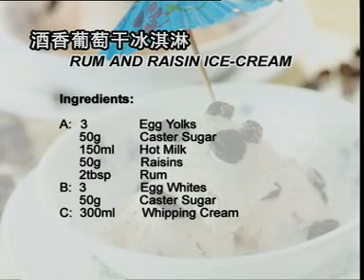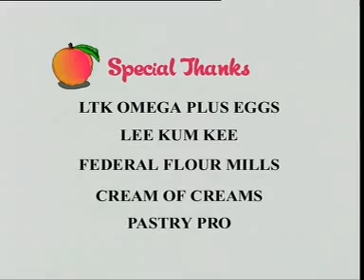Rum And Raisin Ice-Cream (Ice Cream Making R6)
FREE WATCH COOKING CLASSES VIDEO!
免费观看双语解说(马来西亚美食烹饪课程)
Malaysian Cuisines Easy Way “Step By Step” Learn To Cook
Bilingual Language: Chinese & English (Together)

Welcome to Good Living Recipes!
We, Good Living Recipes is a unique lifestyle company, networking and website that strive to surprise and engage its viewers with Famous Chefs, Recipe Books, Learn to Cook at home Programme, Selected Products, and the variety of Famous Recipes.

Furthermore, we’re an international community of more than 1,000,000 food lovers who share recipes, friendship, humorous food experiences, and a love of great cooking.

We also committed to exploring new, different, and interesting ways to produce Recipes Books and TV’s Cooking Programme - through culture, adventure and travel. GoodLivingRecipes.com has led to exposure to 1,000,000 of viewers. Growth is steady and continuous as the support of friends through out the world.

Malaysia is truly a FOOD PARADISE in Asia! Since the times of the MING Dynasty, all kinds of herbs and spices have been brought into Malaysia from all across Asia. Using these exotic herbs and spices, Malaysians have been creating “First Class Local Tasty Temptations”! Being a multi-racial and multi-cultural country, we have come up with many of our own unique and delicious cuisines as a result.

In order to introduce Malaysia’s unique cuisines and our famous local chefs to the world, we have sharing our recipes collection especially for this purpose. All over the world, people who love to cook can now have the opportunity to get to know and learn Malaysian Cuisines through the Internet!

With the convenience of technology and the Internet, we are providing a quick and easy way to enrich your cooking skills and knowledge by getting to know Malaysians’ own tempting delights.
Our famous Malaysian chefs will demonstrate and share their cooking skills with you ANYTIME AND ANYWHERE you like!
You can learn “step-by-step” cooking skills the easy way. Our cooking video series on Malaysian Cuisines are definitely collector’s items for those who love and enjoy cooking! With our recipe collections, you will definitely improve and be a better cook in no time at all!!

We will continue to provide and share with you new ideas on Malaysian Cooking in our coming cooking video series. This is our vision to introduce Malaysian Cooking to the world!

Good Living Recipes, please share with friends and your love one.

Healthy, Happy Family at Good Living.